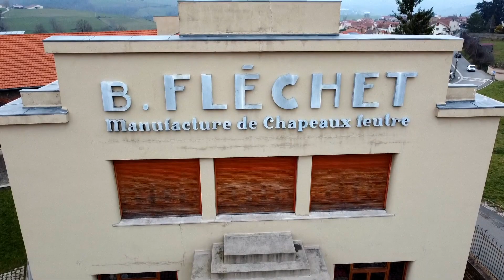Comment faire un chapeau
Bienvenue à l'Atelier musée du Chapeau à Chazelles-sur-Lyon, niché au cœur de l'ancienne usine Flechet restaurée il y a une décennie. Découvrez un musée unique, fusionnant histoire et artisanat, où la tradition chazelloise du feutre de poils de lapin est préservée.
L'atelier de production intégré offre un aperçu fascinant du processus de fabrication des chapeaux. Des étapes telles que le ponçage du feutre et la mise en forme du bord sont présentées avec expertise. Rencontrez les artisans qui créent des chapeaux uniques, mêlant tradition et créativité.